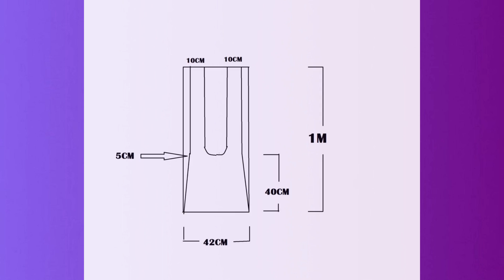10 IDEAS FÁCILES PARA VENDER O REGALAR , hechas con TELAS .DIY- Fabiana Marquesini - 97